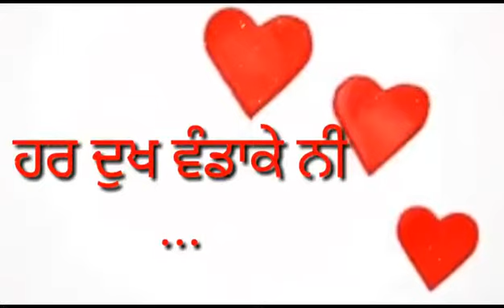Love Punjabi Whatsapp Status Video